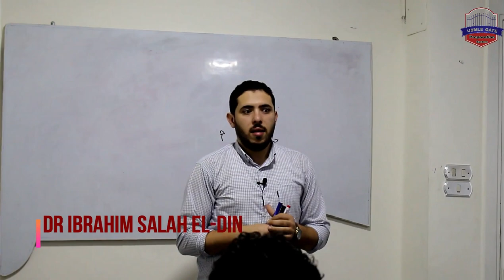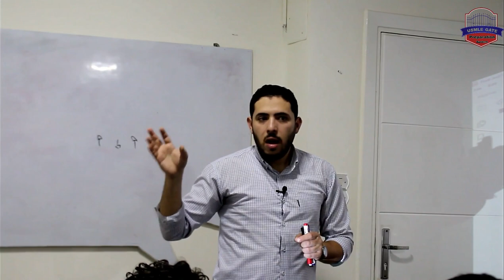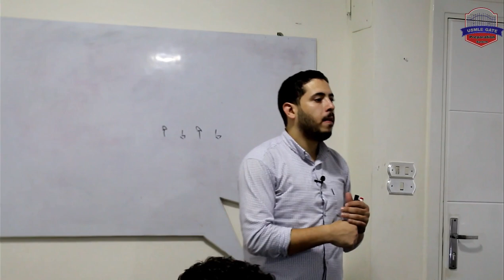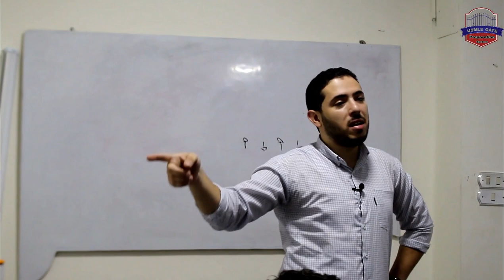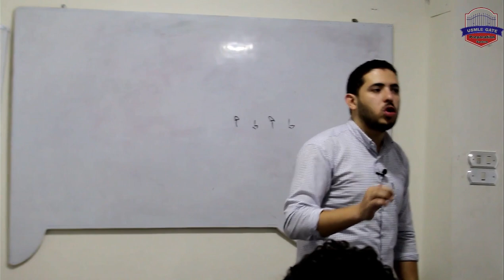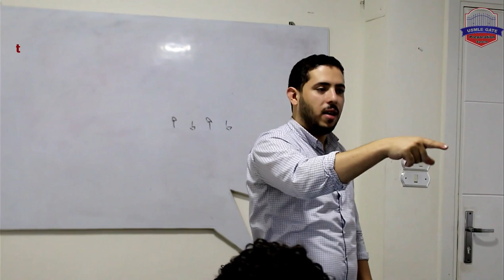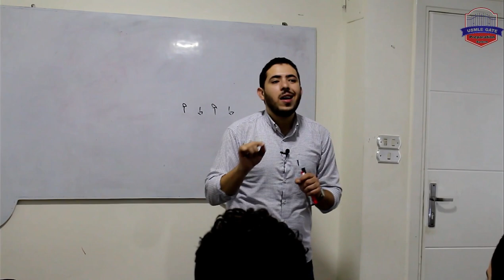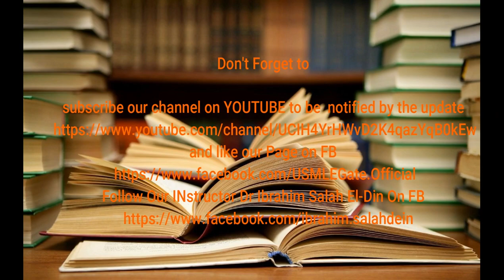Live Endocrine Revision From Our Step 1 Course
Rapid  endocrine revision from our step 1 course